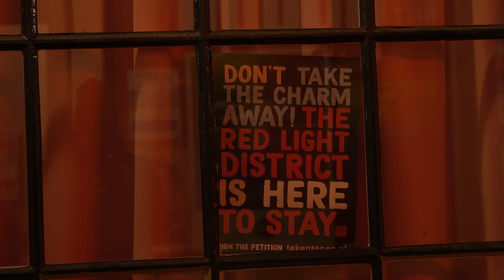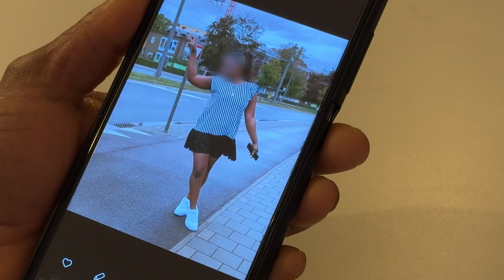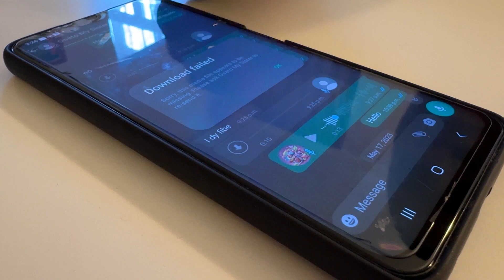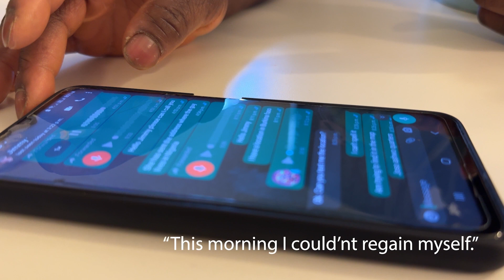Behind The Window Part 3: Rebecca's Escape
For the past three years I have been reporting on sex trafficking in the US.

This winter I got invited to visit the red light districts in the Netherlands and Belgium.

Prostitution is legal in 10 European countries.

It is estimated that there are between 700,000 and 1.2 million sex workers throughout Europe.

With sex work being legal, I expected that most women working in the windows were there because they wanted to be; I soon found out that I was wrong.

From talking to sex workers and organizations I found out there are a variety of reasons that women decide to do sex work.

The most frequent reasoning behind them selling their bodies was poverty.

Many of the women migrate to Europe from other countries in search of a better life but things like language barriers, a lack of work experience and in some cases no visas force them to do sex work as a last resort.

In this first ten minute episode you will hear from a pimp, an organization that is helping women escape sex work and sex workers.

This episode focuses only on Amsterdam’s red light district.

You will notice that in this I do not show any of the women working in the windows.

It is frowned upon to even film at all in the red light district because:
 Almost all of these women do not want to do this work forever and they fear if their faces are online they will have trouble finding other work
Most sex workers family and friends don’t know they do this for a living
Some women have escaped human trafficking and putting their faces on camera could put them in serious danger